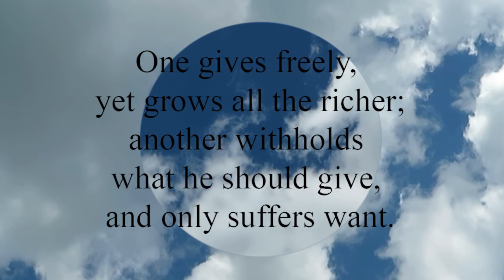Proverbs 11:23 One gives freely, yet grows all the richer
One gives freely, yet grows all the richer;
  another withholds what he should give, and only suffers want.